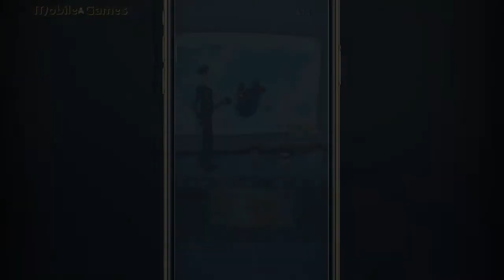Agent Action (New Game) Gameplay Walkthrough Part 2 Levels 5-10 | Android GamePlay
▬▬▬▬▬▬▬▬▬▬▬▬▬▬▬▬▬▬▬★ஜ۩۞۩ஜ★▬▬▬▬▬▬▬▬▬▬▬▬▬▬▬▬▬▬▬

 ❤ Hi friends!!! ❤

 ► Welcome to a very interesting and amazing game:   Agent Action (New Game) !!!

 Agent Action is a spy whose sole purpose is to save the world from all kinds of evil. His main nemesis is doctor EVILZ who has a plan to destroy the whole world by unleashing a massive strike of nuclear warheads. Agent Action is humanity's last hope. Run. Shoot. Cover. Take action!

Please rate, share, comment, I really want to entertain you all! Be sure to write what you want!

▬▬▬▬▬▬▬▬▬▬▬▬▬▬▬▬▬▬▬★ஜ۩۞۩ஜ★▬▬▬▬▬▬▬▬▬▬▬▬▬▬▬▬▬▬▬